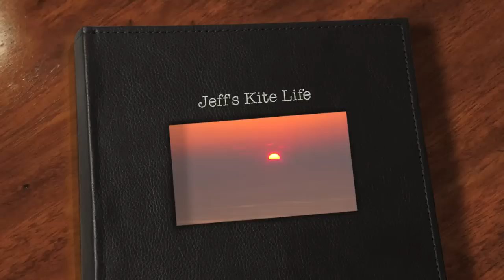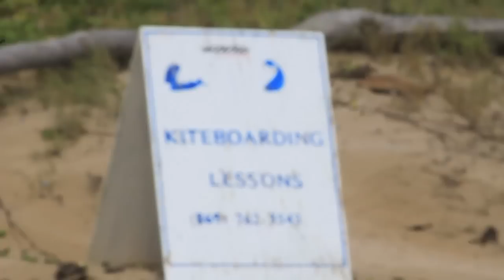Kiteboarding in Caribbean St Kitts - Jeff Andrade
Kiteboarding in St.Kitts Caribbean the last couple days. Some great wind and awesome spots. Come check me out here. Advanced lessons with St.Kitts Kiteboarding school.